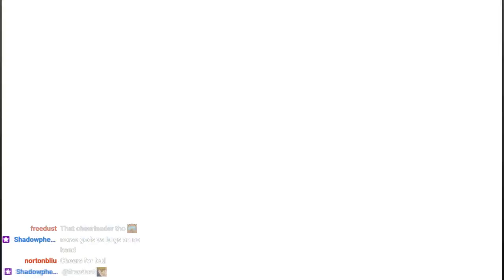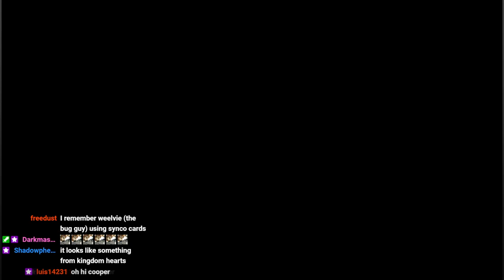Yu-Gi-Oh! 5D's Tag Force 6 Part 41: A Tribute To Weevil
Weevil ended up being the character I used in the dynasty Series, so I made an insect deck in his honor.